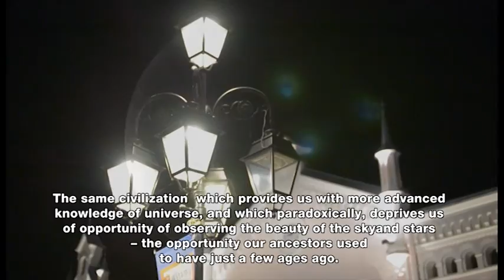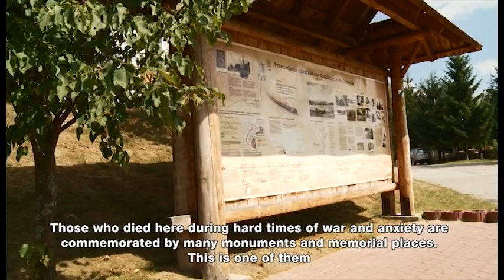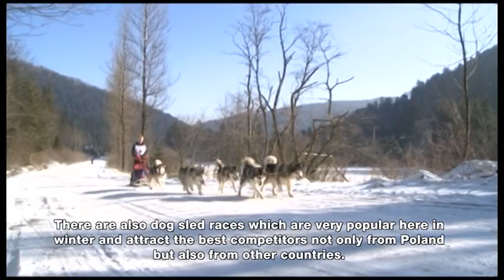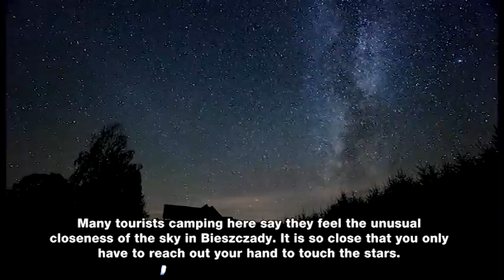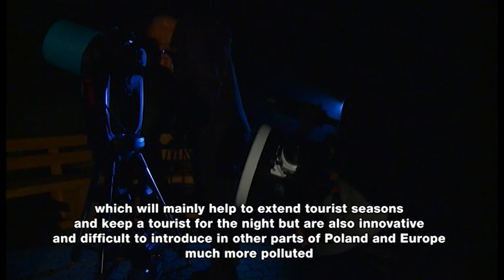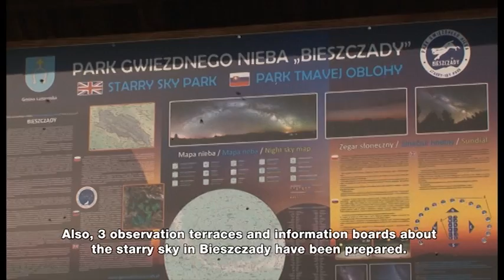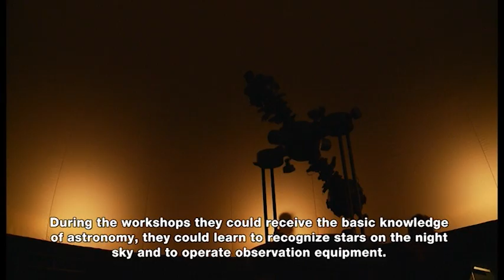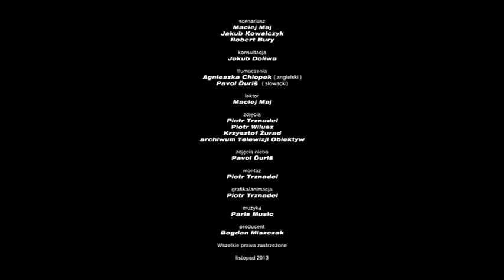Bieszczady mountains, sky and stars. New products of nature tourism in the Municipality of Lutowiska